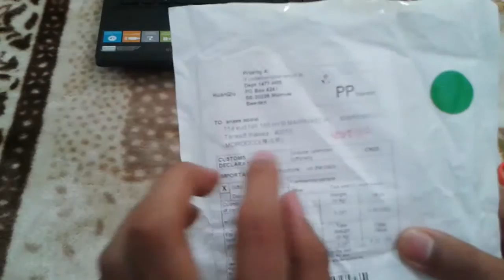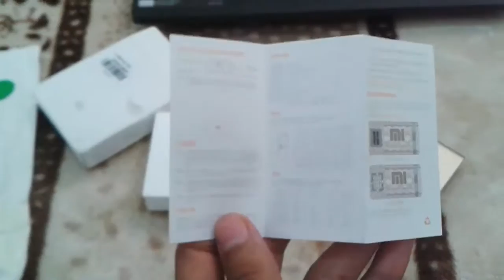عرض السلعة 2 من موقع everbuying " عبارة عن شاحن خارجي "